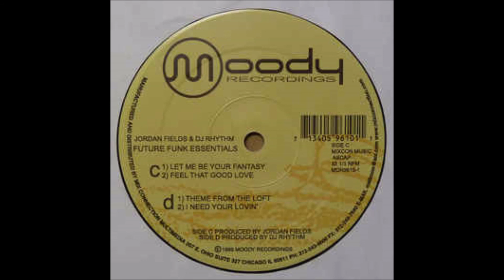Jordan Fields & DJ Rhythm - I Need Your Lovin'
Jordan Fields & DJ Rhythm ‎– Future Funk Essentials
Label:Moody Recordings ‎– MDR9610-1
Format:2 × Vinyl, 12", 33 ⅓ RPM
Country:US
Released:1999
Genre:Electronic